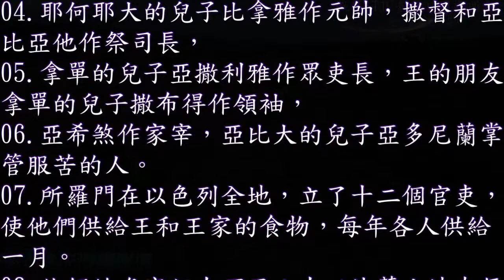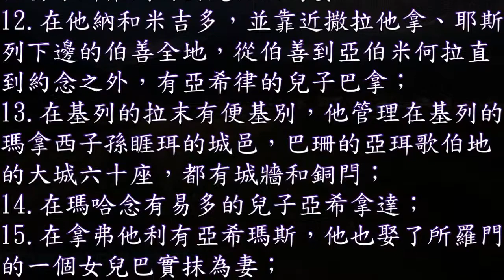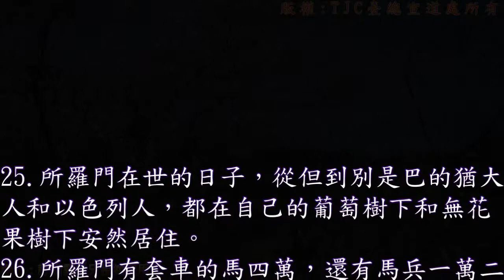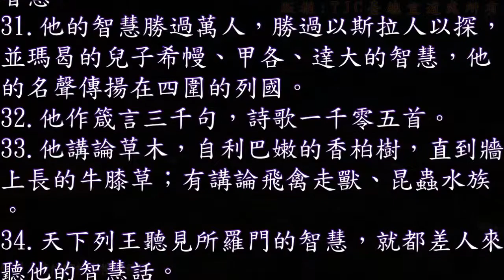列王紀上 04 章